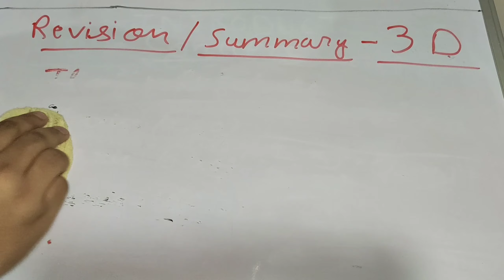Summary / Revision - Introduction to 3D Geometry | Chapter 12 Class 11 NCERT CBSE Board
Summary or Revision Video of 3D Geometry. All the Best for your Exam.

Comment your Views also do like.

Edited by - Nilabh

Credits - :

Special Thanks to Somil Yadav and Aditya Singh.

I don't say that all work in this video is mine. There is never a need to strike a video down when you can get it removed within the same day and keep the channel and yourself happy!

ˍˍˍˍˍˍˍˍˍˍˍˍˍˍˍˍˍˍˍˍˍˍˍˍˍˍˍˍˍˍˍˍˍˍˍˍˍˍˍˍˍˍˍˍˍˍˍˍˍˍˍˍˍˍˍˍˍˍˍˍˍˍˍˍˍˍˍˍˍˍˍˍˍˍˍˍˍˍˍˍˍˍˍˍˍˍˍˍˍˍˍˍˍˍˍˍ

GAME►

SOURCE►

ˍˍˍˍˍˍˍˍˍˍˍˍˍˍˍˍˍˍˍˍˍˍˍˍˍˍˍˍˍˍˍˍˍˍˍˍˍˍˍˍˍˍˍˍˍˍˍˍˍˍˍˍˍˍˍˍˍˍˍˍˍˍˍˍˍˍˍˍˍˍˍˍˍˍˍˍˍˍˍˍˍˍˍˍˍˍˍˍˍˍˍˍˍˍˍˍ
THREE DIMENSIONAL GEOMETRY EXERCISE 11.3 CLASS XII QUESTION 1 TO 5 SOLUTION CBSE NECRT